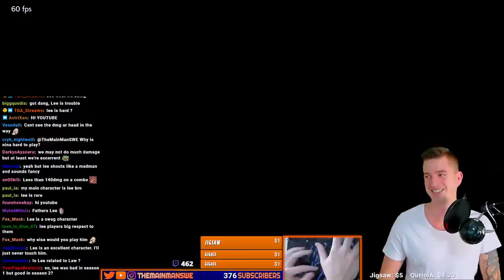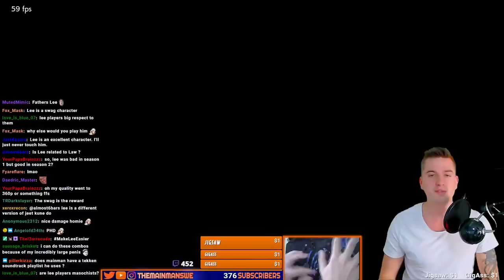What Makes Lee Ridiculously Hard?